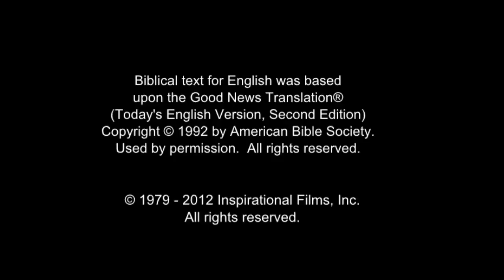Amharic! Follow Jesus! Pray Always! Be Holy Everywhere! Surely Live Forever!